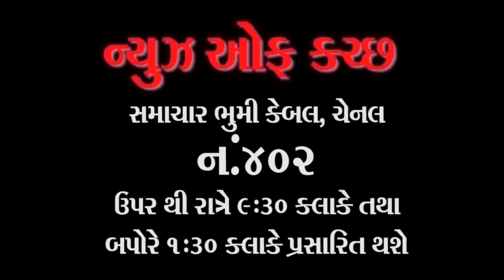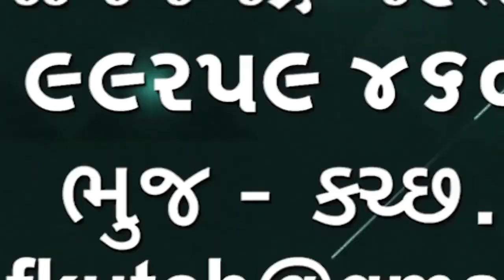ભુજમાં નીચાણ વાળા વિસ્તારમાં કંજલી નગર ખારી નદી રોડ તેમા રોડ ના વિસ્તારમાં પાણી ..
ભુજમાં નીચાણ વાળા વિસ્તારમાં કંજલી નગર ખારી નદી રોડ તેમા રોડ ના વિસ્તારમાં પાણી ભરાતા તે રોડ બંધ હાલત મા છે
અવરજવર પણ બંધ છે
આ વિસ્તારમાં વાહન આવી શકતા નથી
કોઇ વાહન ત્યાં આવા તયાર નથી ભુજ નગરપાલિકા ને અનેકવાર રજુવાત કરી પણ કોઇ નીકાલ કરેલ નથી સમગ્ર બાબતે કલેક્ટર ઓફિસમાં પણ હજુ વાત સ્થાનિક લોકોએ કરી છે